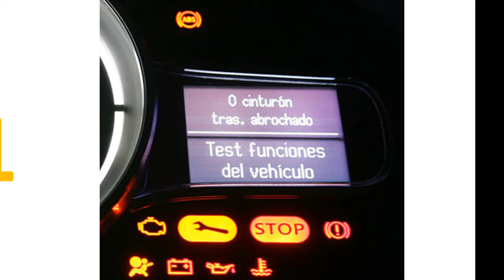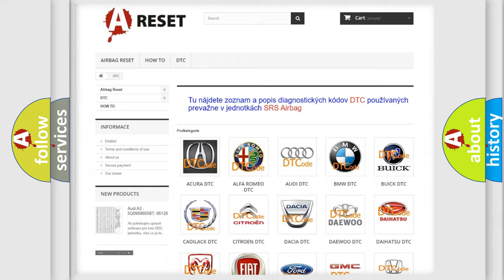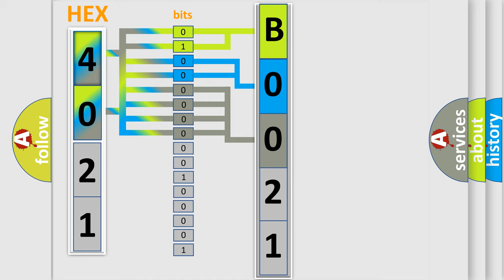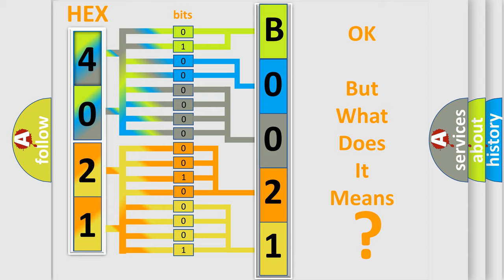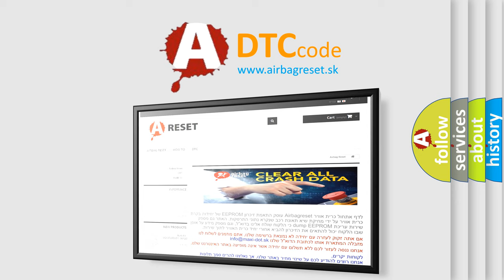DTC Lincoln B0021-2B Short Explanation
Contents:
0:21 Basic DTC analysis according to OBD2 protocol standard.
1:48 Insight into programming
2:58 A diagnostically understandable description of the Diagnostic Trouble Code
3:05 Basic error definition

Make:
Lincoln
Code:
B0021 2B
Definition:
Knob Gear Indicator - Component Failures
Description:
The Electronic Shift Module (ESM) performs various internal tests to verify proper controller operation. This Diagnostic Trouble Code (DTC) indicates that there is a problem with the Shifter indicator Light Emitting Diodes (LEDs).
Cause:
Electronic Shift Module (Esm)
Failure Type: